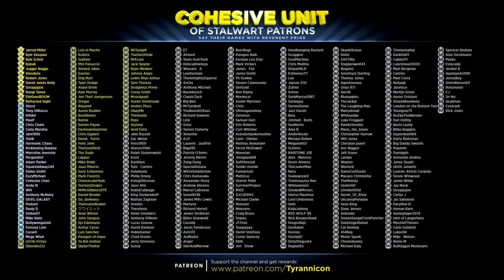ODOGARON RAGING! Monster Hunter World (#16)